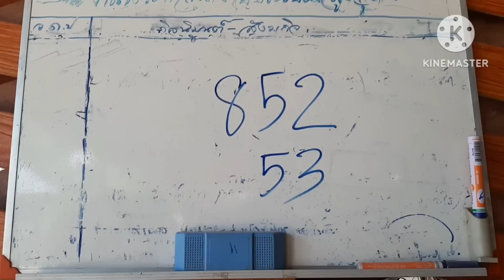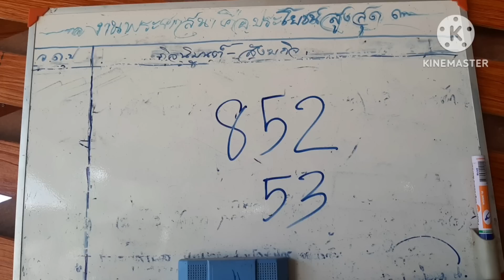24 พฤษภาคม ค.ศ. 2023